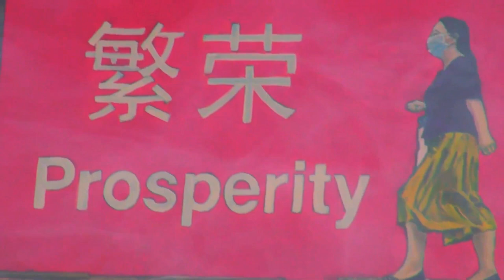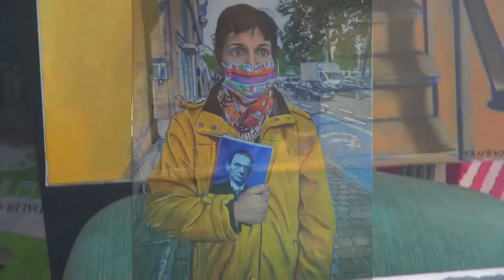ELODIE X 9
9 is the number of Enlightenment, Transformation, Endings, and Completion. 9 is the number of human pregnancy.The 9 Muses in Greek mythology.
The exhibition shows 9 paintings about the life of Elodie, an autistic woman, in her everyday moments during the winter lockdown. She may not understand the pandemic situation but she is extremely sensitive to emotions. Her wide open eyes are gazing beyond in an hallucinatory state of consciousness.

ELODIE X 9 , Au Bassin, Brussels 9/09 till 9/10/21

Tanguy de Thuret is a French-Latin American visual artist .
He studied Art History at the Université Libre de Bruxelles , Modern & Contemporary Art in London and afterwards Film Production at The New School, New York, where he created several experimental documentaries & short films. In 2016, he moved back to Europe to learn traditional oil painting techniques in Rome. After several stays in Berlin, postwar Eastern German painters and New Objectivity (Neue Sachlichkeit) have influenced his work. In Spring 2021, he participated in the exhibition “Musée temporaire du confinement - ULB” in Brussels and, last summer, in the exhibition “Outside The Window/ Looking Within” curated by  a.topos (Venice).